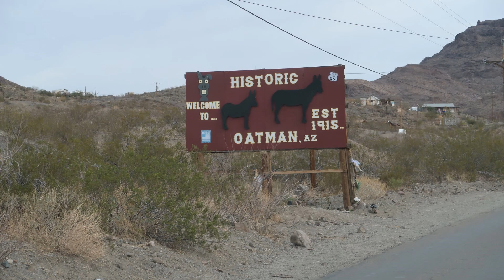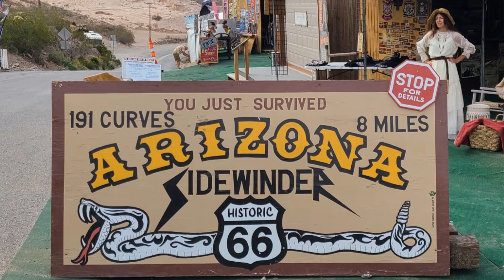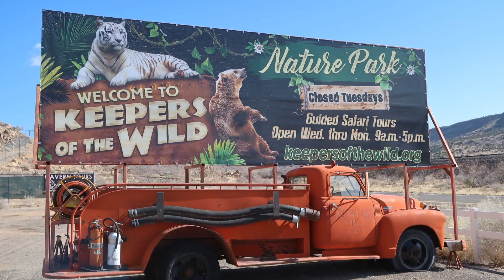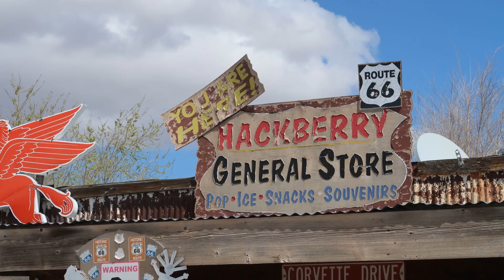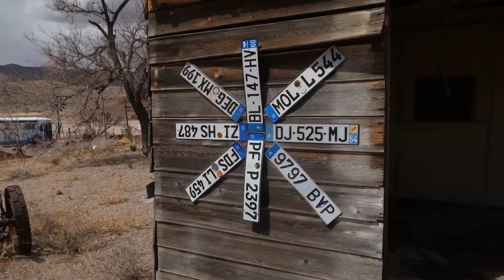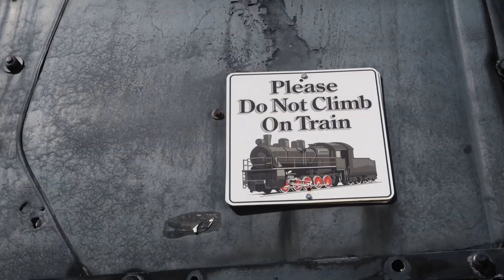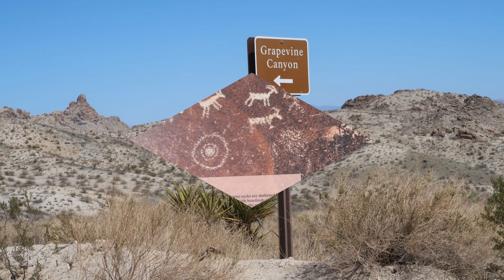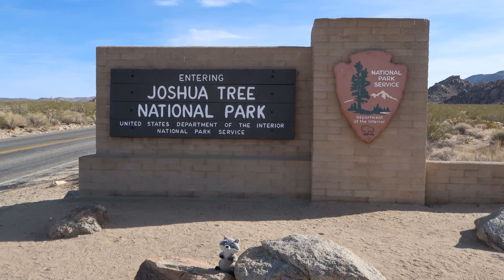Part 2 Spring Road Trip 2022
Golden Spike National Park, Golden Spike, Valley of Fire, Hoover Dam, Hackberry, Keepers of the Wild, Kingman AZ, Oatman, Grapevine Canyon Petroglyphs, Christmas Tree Pass.